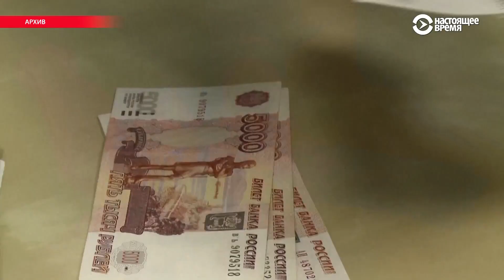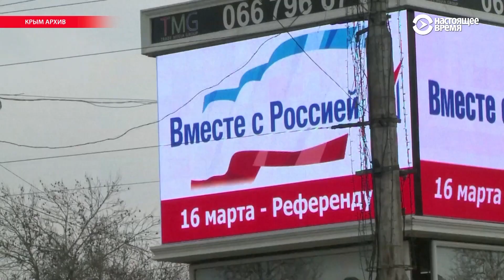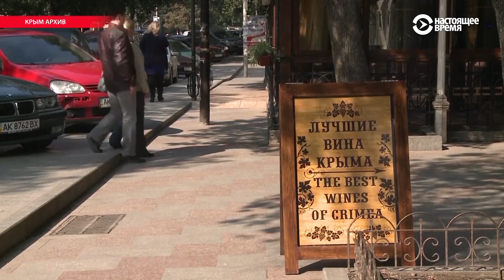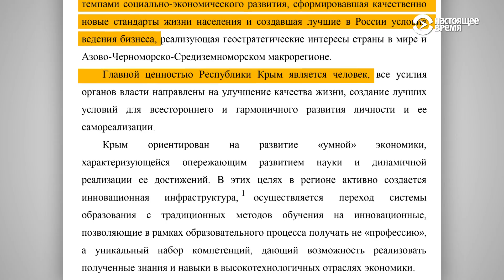Крым: убыточно каждое третье предприятие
В материалах Минэкономразвития аннексированного Крыма говорится, что регион прогрессирует.